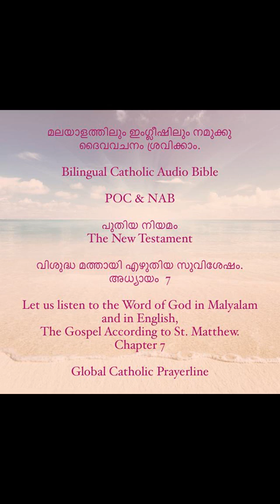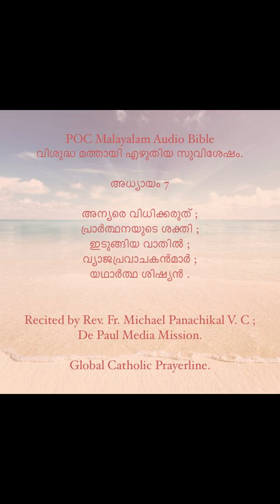St- Matthew- Chapter -7 -Malayalam and English- mp4